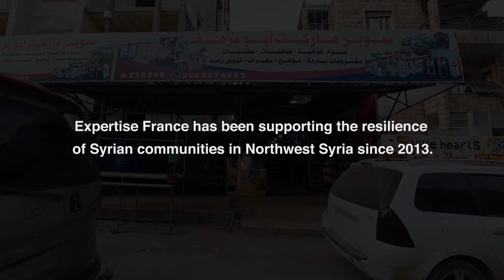FacesOfIdlib – Abu Muhammad, shopkeeper in Idlib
« Now everything is expensive », says Abu Muhammad, a shopkeeper who had to flee from Aleppo to Idlib. In Northwest Syria, the conflict has disrupted the economy and small businesses are essential to provide basic supplies.

With the support of the European Union, Expertise France has contributed to strengthen the resilience of Syrian communities in Northwest Syria since 2013.